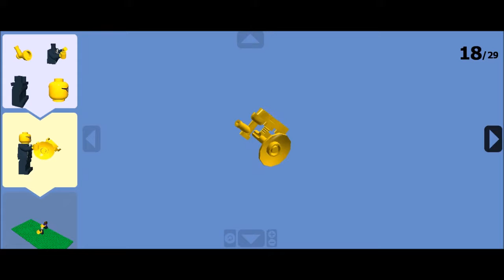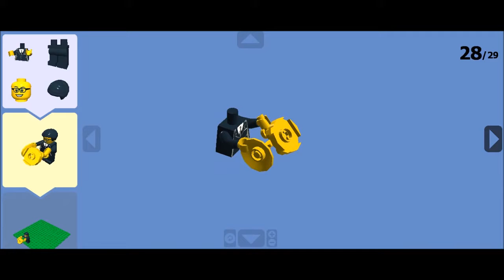Hornisten der Berliner Philharmoniker on LEGO at Opera! album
How to build the horns ensemble from the Berliner Philharmoniker at the Opera! album on LEGO.